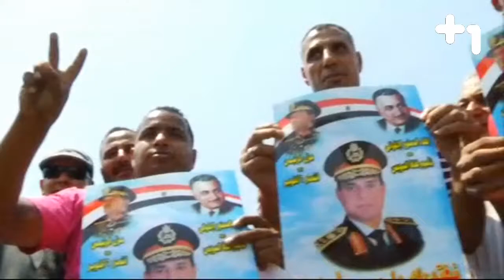arti bir Ana Haber - Bilge Egemen Tahrir İzlenimleri